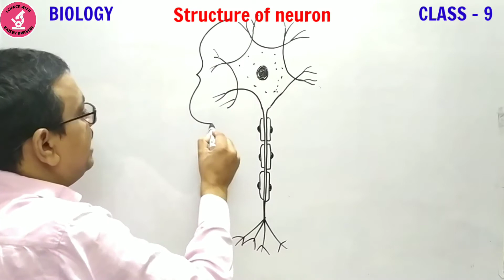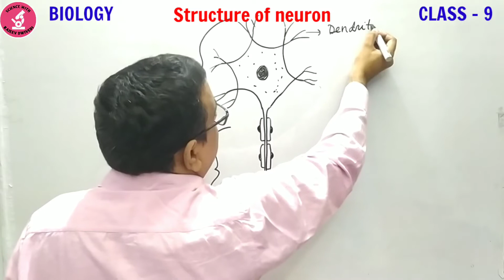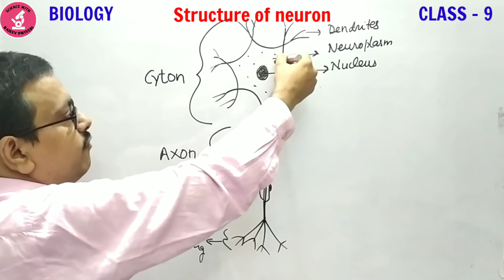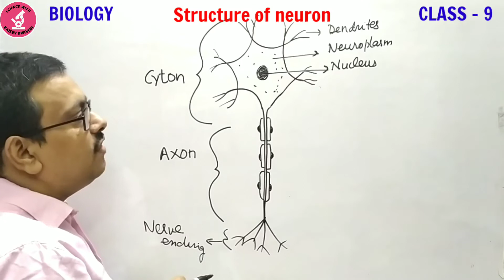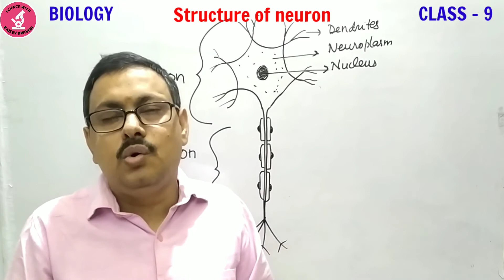Biology|| Nervous Tissue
in this video students are able to understand the structure of neurone and function of neurone under the heading of nervous tissue.
Nervous tissue stimulates and transmits the stimulus very rapidly from one place to another within the body.
The brain, spinal cord and nerves are composed of the nervous tissue.
A neuron consists of a cell body which comprises of nucleus and cytoplasm, from which long thin hair-like parts arise.
The neuron has a single long part, called the axon, which transmit the nerve impulse to body parts.
The neuron has short, branched parts called dendrites.
Many nerve fibers combine together by connective tissue and form a nerve.
Nerve impulse enables animals to move rapidly in response to stimuli. The cells of nervous tissue are highly specialized and the cells of this tissue are called nerve cells or neurons.